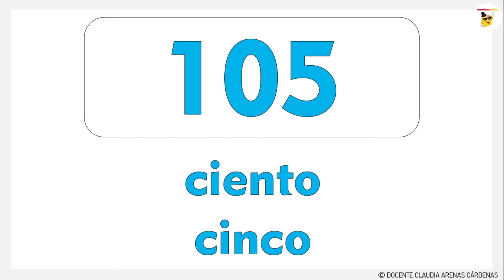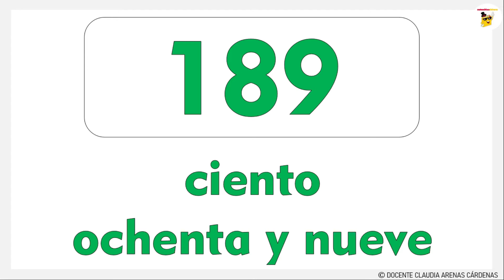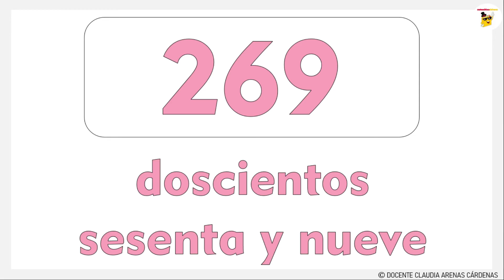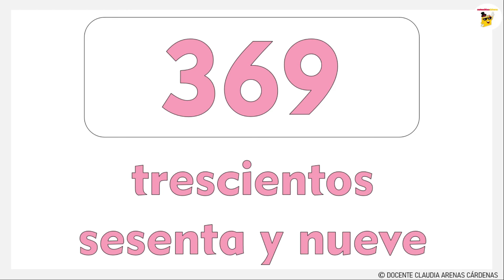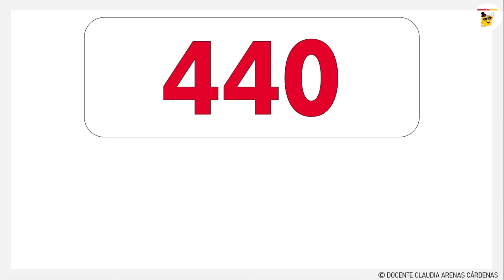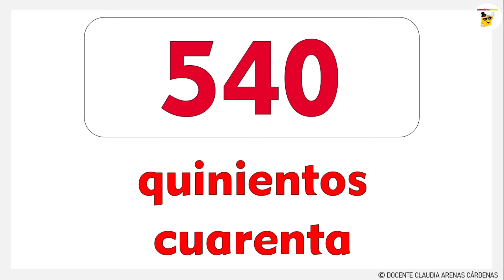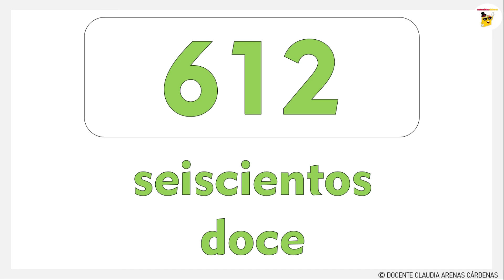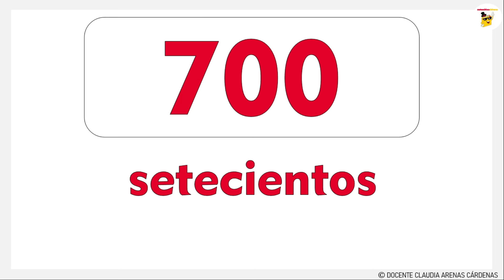🌝Números del 100 al 700 en letras en español ✅ | Spanish Numbers 100-700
¡Estimado docente y padre de familia! ¡Espero este video te sirva muchísimo, aprenderemos sobre los números del 100 al 700!